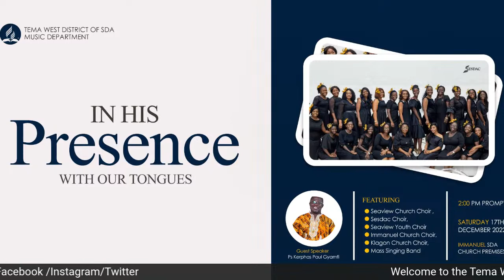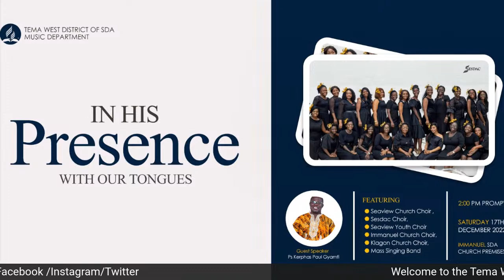TEMA WEST DISTRICT OF SDA MUSIC DEPARTMENT'S "IN HIS PRESENCE WITH OUR TONGUES" MUSIC FESTIVAL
FEATURING
@seaviewsdachurch2521 Choir
@sesdac Choir
@immanuelsdachurchcomm1861 Choir
@klagonsdachurch8600 Choir
@Cambodia Community 18 Choir
@temawestadventists Massed Singing Bands
@temawebdesawpndeso8046 Massed Choirs